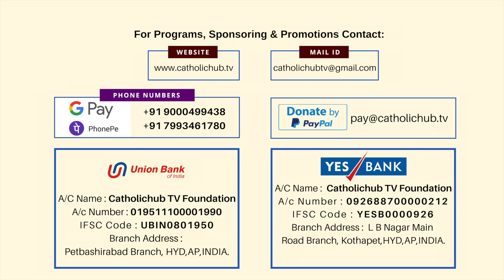దివ్య కారుణ్య జపమాల I కరోనా మహమ్మారి నుండి విముక్తి కొరకు I Divine Mercy Chaplet I 16-07-2021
దివ్య కారుణ్య జపమాల